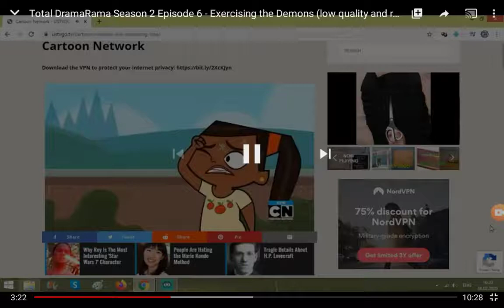Cody/lewshana/owen/izzy/noah crying/sad faces